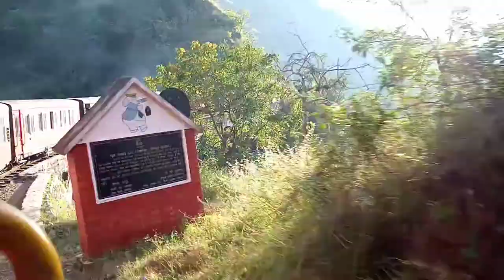Solan to shimla just in 30 rupees 😮 | Cheapest ride ever 😉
Rahul jatt